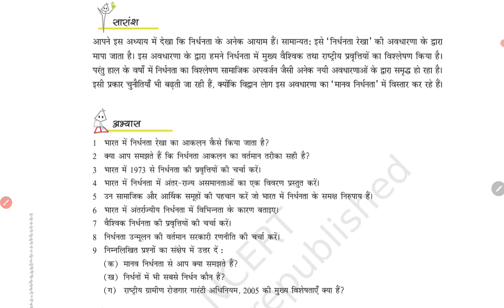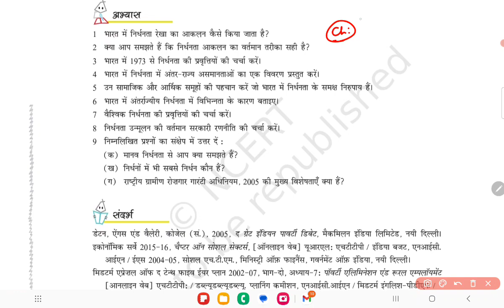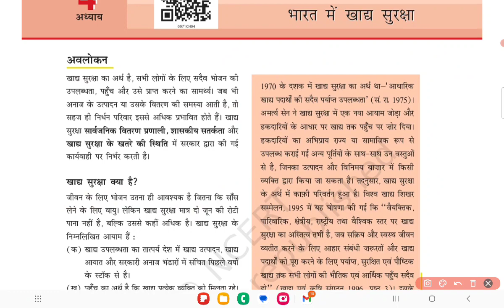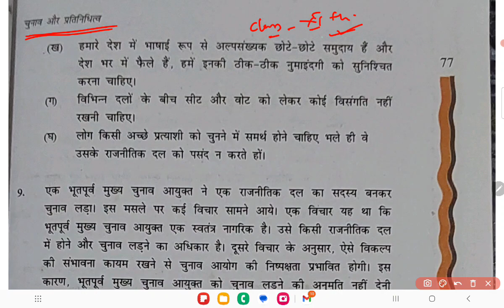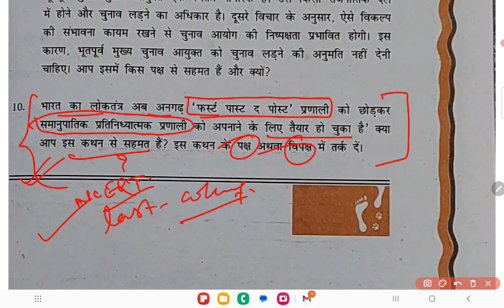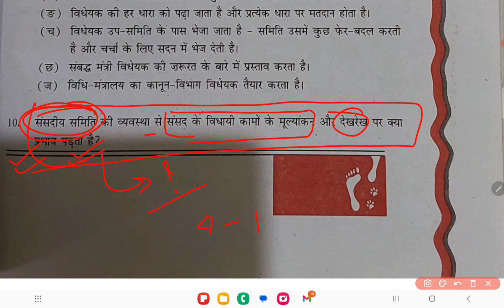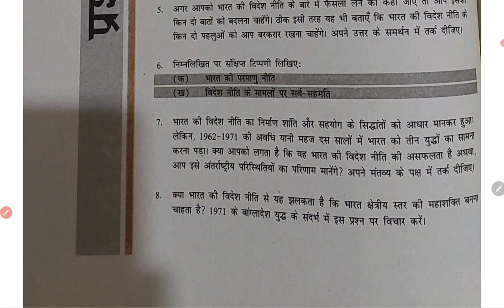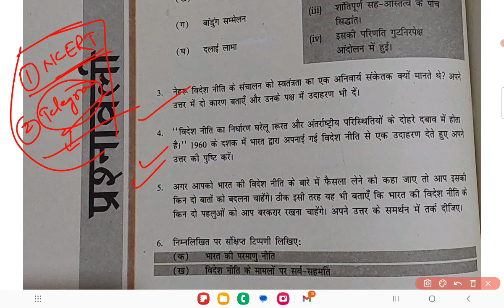BPSC मुख्य परीक्षा के लिए NCERT के अभ्यास प्रश्न Academics For CSE